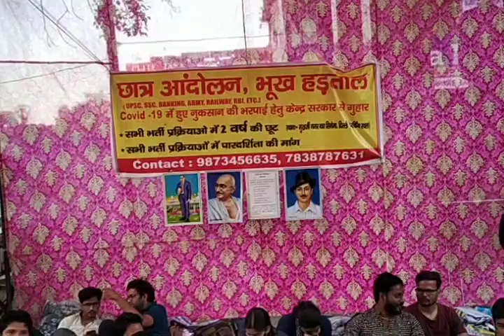6th days hunger strike protest mukherjinagar